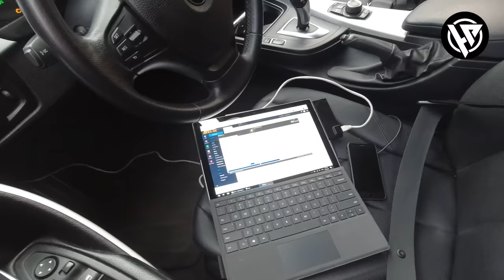ჩემი ახალი მანქანა! BMW F30 | VLOG #43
😍 გამოიწერეთ ჩემი ძმის არხი @Sabiass

TBC ბანკი: GE62TB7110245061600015 მიმღები ნ. ყალიჩავა